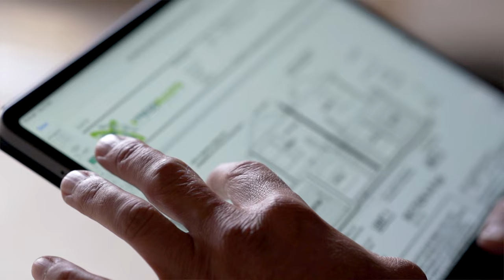New Horizon Developments Testimonial - Social Media Edit